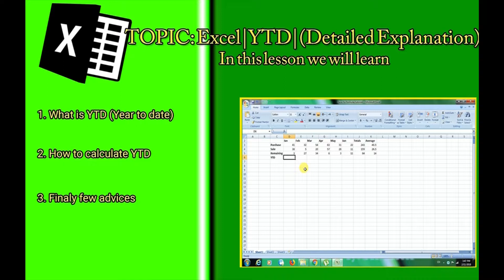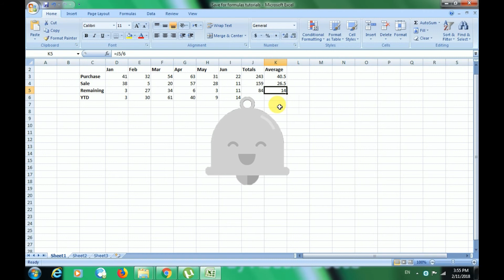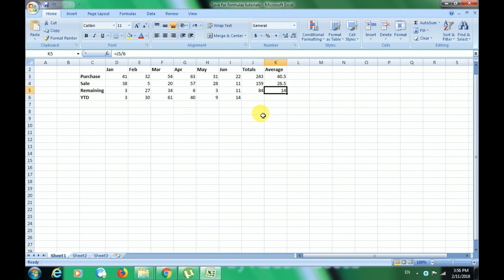Excel |YTD| (Detailed Explanation) 2018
Learn Excel |YTD| (Detailed Explanation) 2018 in the most easiest way.

In this video we will learn:

1. What is YTD (Year to date)

2. How to calculate YTD

3. Finally few advice

Excel Shortcut Menu (Easiest)

Autofill In Excel (Great Tool)

Excel Status Bar (Latest)

Excel Worksheet: Tutorial (for beginners)

How to Undo & Redo (Like A Pro)